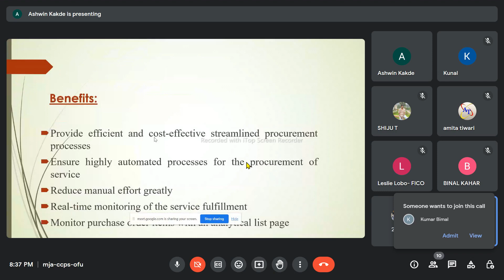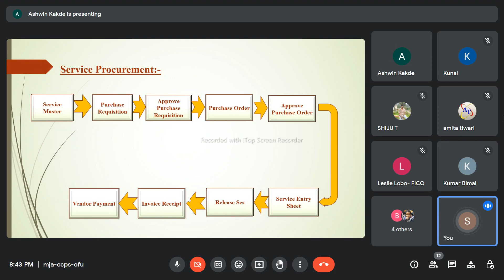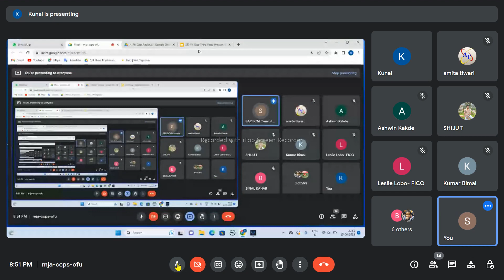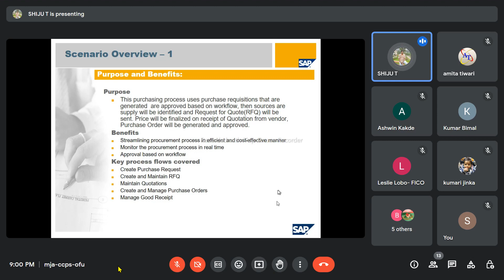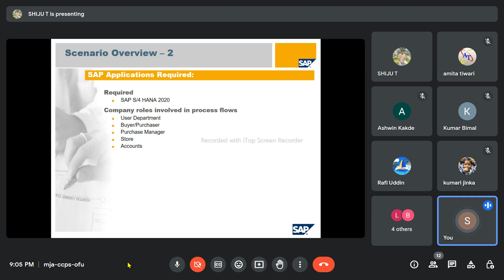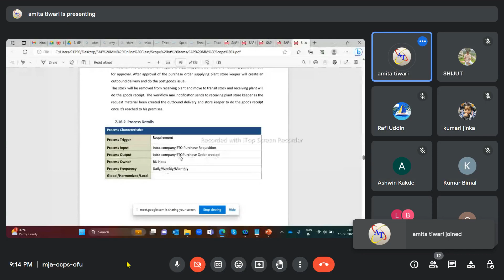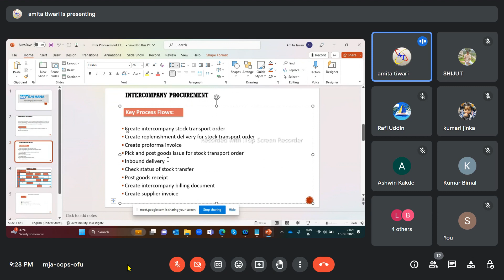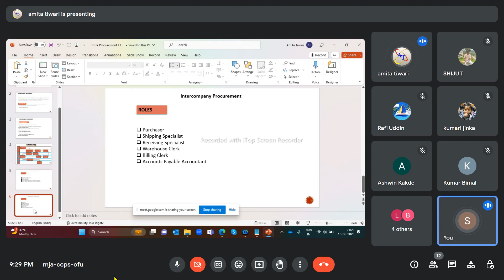SAP Trainees presented Fit-Gap Analysis in MM, SD, PP FICO module Business Process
SAP SAP MM / SD / FICO / PP / PM / PS and ABAP Real Time Projects!

Hi SAP Trainees, We are going to start a new SAP MM / SD / FICO / PP and ABAP end to end Implementation project on 21st June 2023 at 9.00 PM IST, Interested trainees who can contact Call: , ,

If you want to get a job in SAP world, then you should complete at least one end to end implementation project with the following deliverable document.

1) About the company
1.1) Company profile
1.2) Company business process

2) Project kick off strategy
2.1) Brief presentation on ERP and its benefits
2.2) Brief presentation on SAP Modules and its implication
2.3) Identification of Modules that suits business
2.4) Brief presentation about ASAP methodology and its benefits
2.5) Identification of core team member

3) Requirement gathering
3.1) Identifying the existing business process AS IS Study
3.2) AS IS document preparation
3.3) Identifying the GAP
3.4) Mapping the business process into SAP
4) Business blue print preparation
4.1) Business blue print document preparation
4.2) BBP Review with core team members
4.3) Identifying RIEFCW
4.3) BBP Sign off

5) Realization Phase
5.1) Identifying the system landscape
5.2) Configuring the business process in SAP
5.3) Configuration document preparation
5.4) Internal auditing
5.5) Testing the configuration Unit testing
5.6) Unit testing document preparation
5.7) Unit testing sign off
5.8) Integration testing
5.9) Integration document preparation
5.10) Integration document sign off
5.11) Transporting the configuration to other clients
5.12) External auditing
5.13) User training document preparation
5.14) User Trial & test
5.15) User acceptance data preparation
5.16) User acceptance test sign off

6) Final Preparation
6.1) Identifying User roles & authorization
6.2) Master data preparation
6.3) Cut over activities

7) GO – Live
7.1) Uploading master data
7.2) Initial uploading of stock
7.3) Maintaining all open items in SAP
7.4) Supporting day to day activities
7.5) Month end activities by closing MM posting periods
7.6) Excise utilization on every month end
7.7) Year-end activities training to core team members And the trainees who needs to deliver the following documents to client as well to our company.